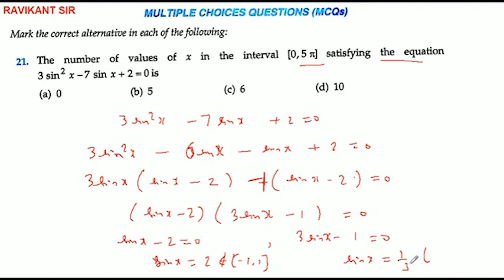The number of values of x in the interval [0,5π] satisfying the equation 3sin^2 x-7 sin x + 2 = 0 is